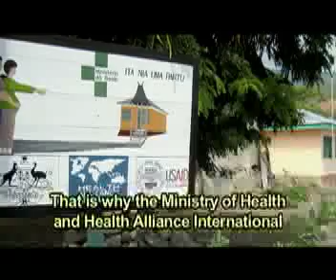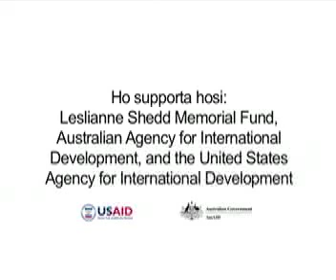Timor-Leste (East Timor) Birth Friendly Facility Video - Bemvindo Ba Ita Nia Uma Partu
This is an education/outreach video aimed at women and men of reproductive age and others who make decisions about reproductive health in Timor-Leste. It is used in communities where there are Birth Friendly Facilities to increase utilization of skilled midwives with a goal of reducing infant and maternal mortality. This video is my Capstone project for my Masters in Public Health at the University of Washington. Made in collaboration with Health Alliance International and the Timor-Leste Ministry of Health with funding from USAID and the Leslianne Shedd Memorial Fund. In Tetum with English subtitles.